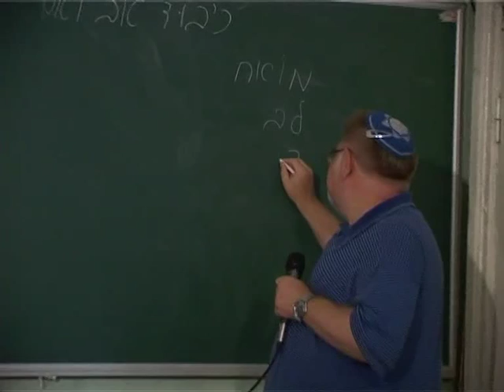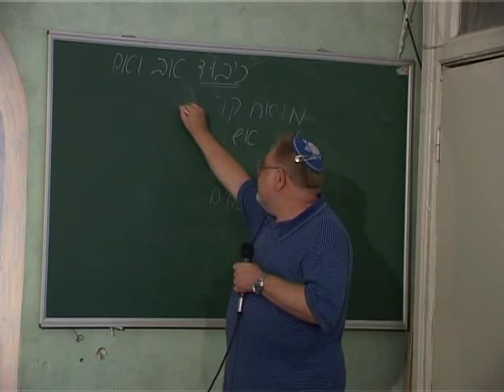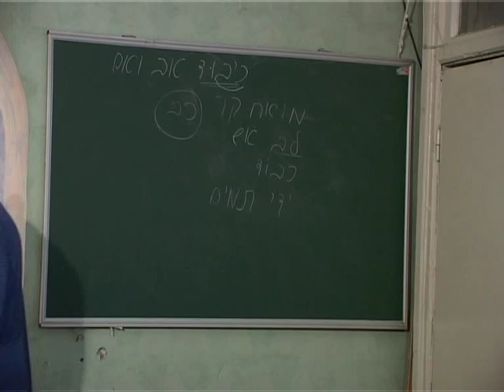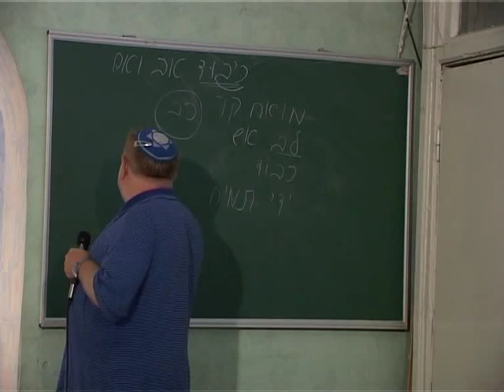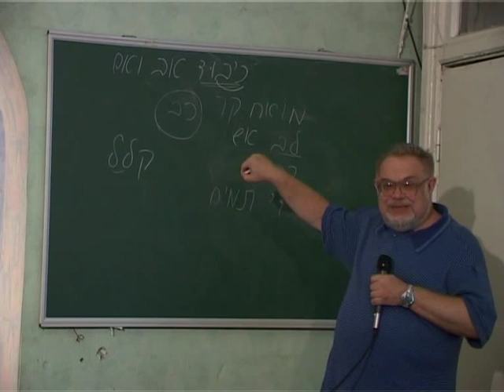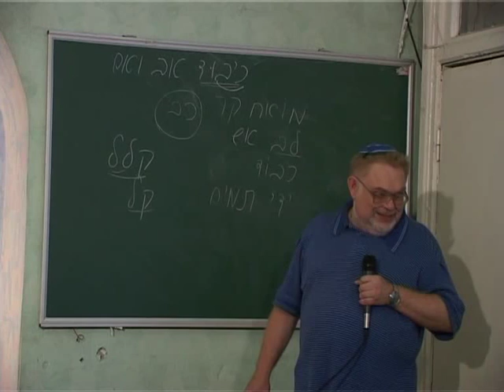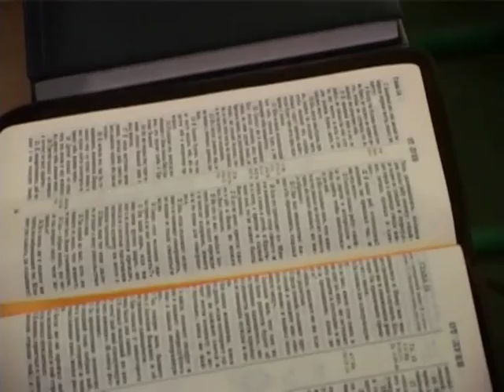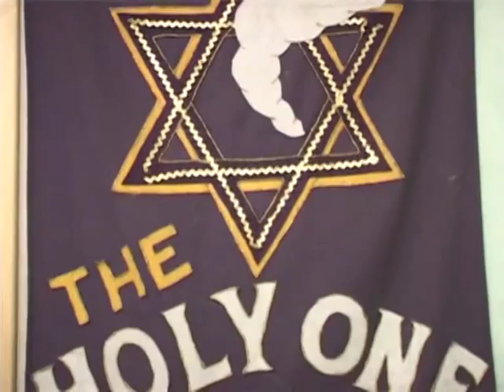МЕБИ Валерий Дема "Тора и ее применение" Урок 10